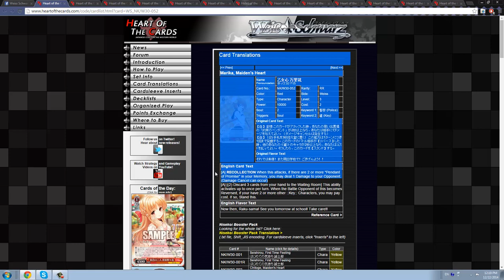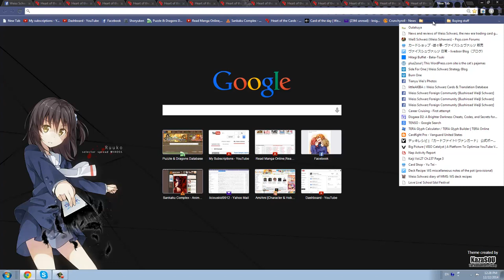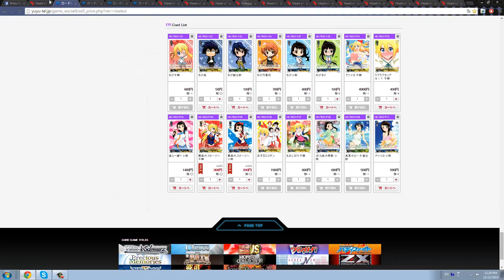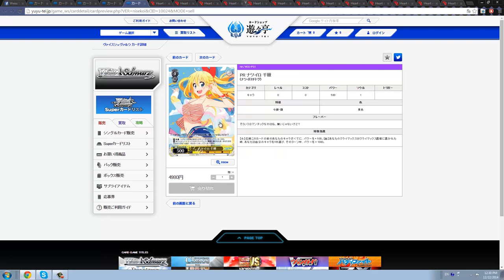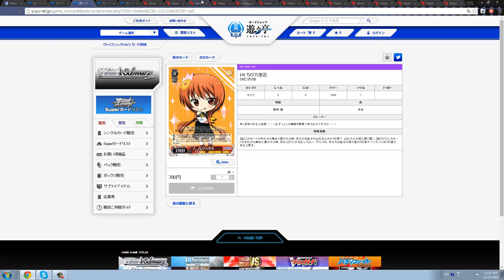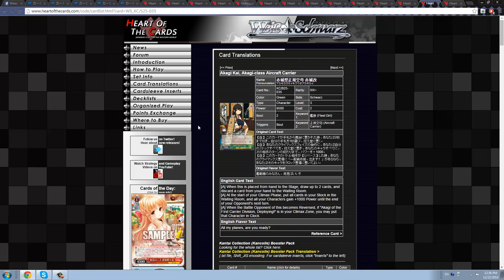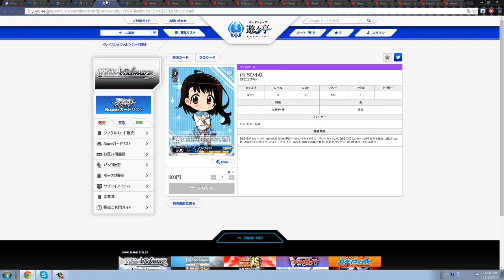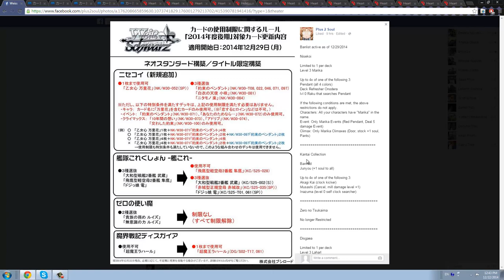Weiss Schwarz 12/14 Emergency Ban List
Today were here to talk about the emergency ban list! Let us know what you guys think about this ban list!